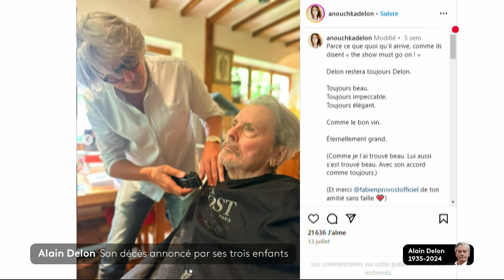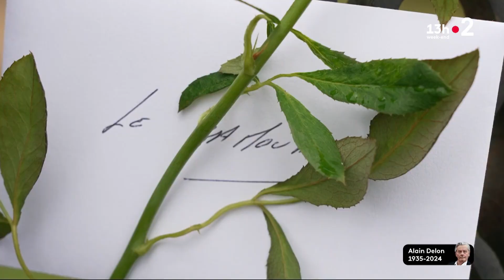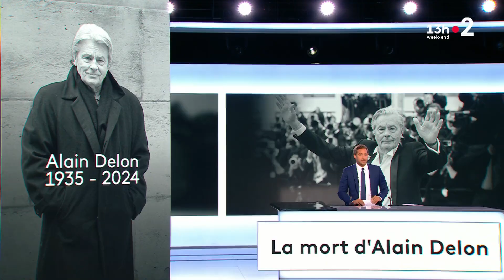Mort d'Alain Delon / Édition spéciale du dimanche 18 août 2024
Il était une star, la star. A une époque où le mot désignait encore, au cinéma, un statut d'exception. Il était l'un des acteurs les plus charismatiques et les plus beaux du cinéma dans le monde. Il était la dernière star. Alain Delon est mort à l'âge de 88 ans, ont annoncé ses trois enfants, dimanche 18 août 2024.